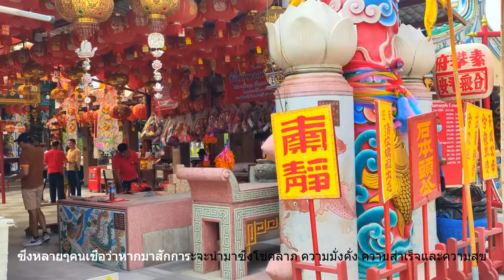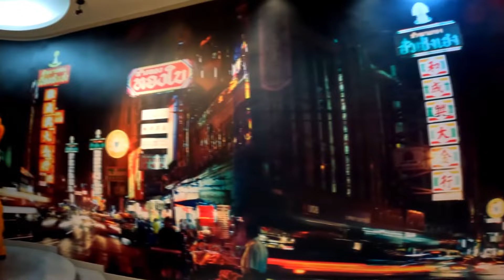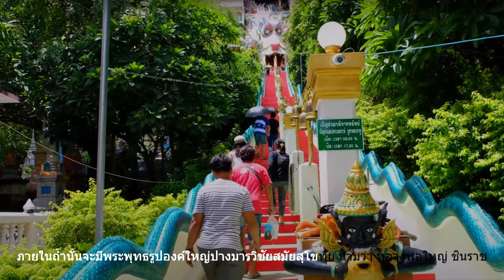Dragon year 2024,(TH SUB) Go on a trip where dragon is, give you power-ups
this year is the year of the Dragon Zodiac or the Year of the Dragon converges again. Chinese people and Thai people of Chinese descent Has been associated with dragons for a long time. Because they are believed to be descendants of the dragon lineage. which is a sacred animal They are the creatures of the gods in heaven.

Timestambs

0:00  intro
0:42  Heavenly Dragon Park, Suphanburi
4:49 Ban Tham Temple, Kanchanaburi
7:10  Sam Phran Temple, Nakhon Pathom

#2024 dragon,#2024 year of the dragon,#2024 dragon horoscope,year of the dragon 2024,#2024 year of the dragon predictions,#2024 dragon prediction,dragon horoscope 2024,dragon 2024,chinese astrology 2024,dragon in 2024,

ปีนี้เป็นปีจักรราศีมังกรหรือปีมังกรมาบรรจบกันอีกครั้ง ชาวจีนและคนไทยเชื้อสายจีนมีความเกี่ยวข้องกับมังกรมาช้านาน เพราะเชื่อกันว่าเป็นลูกหลานของเชื้อสายมังกร ซึ่งเป็นสัตว์ศักดิ์สิทธิ์ เป็นสัตว์เทวดาบนสวรรค์
tahun ini merupakan tahun Zodiak Naga atau Tahun Naga bertemu kembali. Orang Tionghoa dan orang Thailand keturunan Tionghoa Telah lama diasosiasikan dengan naga. Sebab mereka diyakini merupakan keturunan dari garis keturunan naga. yang merupakan hewan suci Mereka adalah makhluk para dewa di surga.
năm nay là năm con Rồng hay năm con Rồng lại hội tụ. Người Trung Quốc và người Thái gốc Hoa Từ lâu đã gắn liền với rồng. Bởi họ được cho là hậu duệ của dòng dõi rồng. đó là một con vật linh thiêng. Họ là những sinh vật của các vị thần trên trời.
ឆ្នាំ​នេះ​ជា​ឆ្នាំ​នាគ ឬ​ឆ្នាំ​នាគ​ចូល​មក​ដល់​ម្ដង​ទៀត​។ ជនជាតិ​ចិន​និង​ជនជាតិ​ថៃ​ដែល​មាន​ដើម​កំណើត​ចិន​មាន​ទំនាក់ទំនង​ជាមួយ​សត្វ​នាគ​ជា​យូរ​មក​ហើយ​។ ព្រោះ​គេ​ជឿ​ថា​ជា​ពូជ​ពង្ស​របស់​នាគ។ ដែល​ជា​សត្វ​ពិសិដ្ឋ ពួក​វា​ជា​សត្វ​របស់​ព្រះ​នៅ​ស្ថានសួគ៌។
올해는 용띠의 해 또는 용의 해가 다시 수렴되는 해입니다. 중국인과 중국계 태국인은 오랫동안 용과 연관되어 왔습니다. 왜냐하면 그들은 용의 혈통의 후예라고 믿기 때문이다. 신성한 동물인 그들은 하늘에 있는 신들의 피조물이다.
ယခုနှစ်သည် နဂါးရာသီခွင်နှစ် သို့မဟုတ် နဂါးနှစ်တစ်ဖန် ပြန်လည်ဆုံစည်းသောနှစ်ဖြစ်သည်။ တရုတ်လူမျိုးများနှင့် တရုတ်နွယ်ဖွား ထိုင်းလူမျိုးများသည် နဂါးများနှင့် အချိန်အတော်ကြာ ဆက်စပ်နေပါသည်။ အဘယ်ကြောင့်ဆိုသော် ၎င်းတို့သည် နဂါးမျိုးရိုးမှ ဆင်းသက်လာသူများဟု ယုံကြည်ကြသည်။ မြင့်မြတ်သော တိရစ္ဆာန် ဟူမူကား၊ ကောင်းကင်ဘုံ၌ရှိသော နတ်တို့၏ သတ္တဝါများ ဖြစ်ကြကုန်၏။
今年是属龙年，或者说是龙年再次汇聚。 中国人和泰国华裔人民自古以来就与龙联系在一起。 因为他们被认为是龙族的后裔。 这是一种神圣的动物，它们是天上众神的创造物。